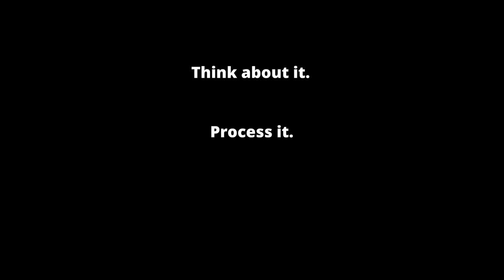What it Looks Like | "THE DAILY PROMPT" Episode 046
28 February 2019.  This is THE DAILY PROMPT -- a daily vlog/series on screenwriting, storytelling, and creativity that follows an indie producer as he attempts to build an independent film studio.

In this episode, Jeff takes an unflinching look at what it really looks like when writers write. Here, you'll see Jeff make (honestly) three breakthroughs on the sci-fi project that will be the first film on the path to the indie film studio. It's rare to pull back the curtain on the mystery of writing, but this extraordinary episode shows just that.

Incidentally, it is 100% true that Jeff had three major breakthroughs on the story that were captured on this video, and we'll reveal exactly which ones they were when the movie is released.

— — — PLEASE PARTICIPATE — — —

— — — NEW HERE? — — —

If this is the first DAILY PROMPT you've seen, you might be interested in HOW TO WATCH THIS SERIES:

You can also start at Episode 001 for full context.

— — — ALSO — — —

When you're done, don't just watch the next episode or video recommended to you. Use the PROMPT and TAKE ACTION.